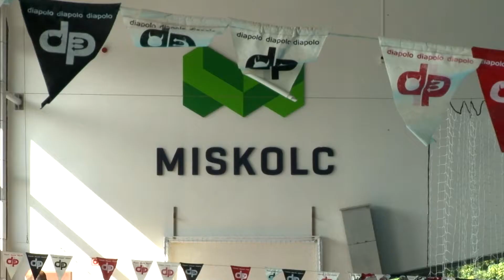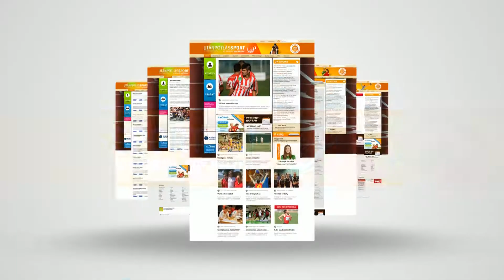VÍZILABDA ‒ Fiatal kerettel vág neki az évadnak az élvonalban szereplő Miskolci Vízilabda Club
Óriási fejlődésen ment keresztül az utóbbi időben a Miskolci Vízilabda Club, amely a 2015/16-os bajnoki évad óta szereplője az élvonalnak, mind jobb és jobb eredményeket produkálva.  A fiatalokra nagymértékben támaszkodó felnőttcsapat munkáját az olimpiai bajnok Horkai György segíti, aki többek között egyéni képzéseket vezényel a gárdának a Kemény Dénes Sportuszodában. Az M4 sporton látható Jövünk! magazin stábja a miskolciak edzésére látogatott el, ahol a klub elnöke és az OB I-ben szereplő utánpótláskorú fiatalok mellett megszólal a montreali olimpiai bajnok is.